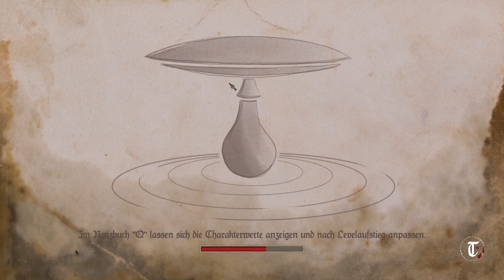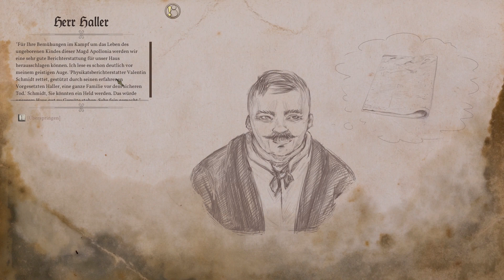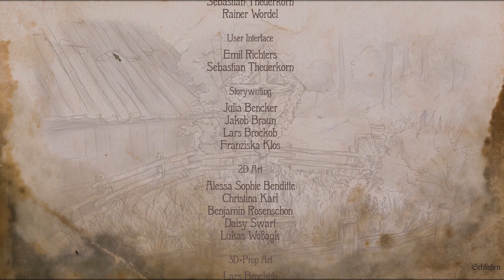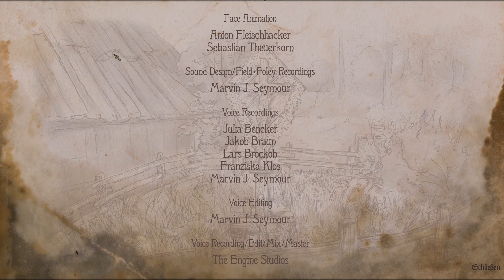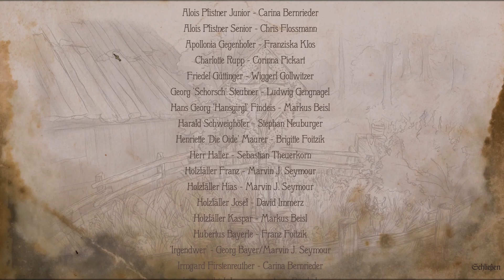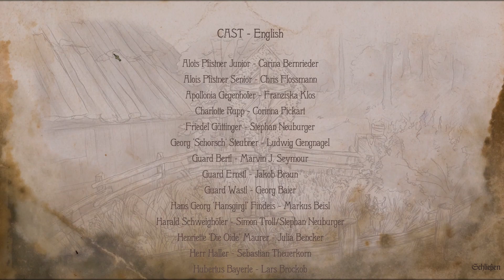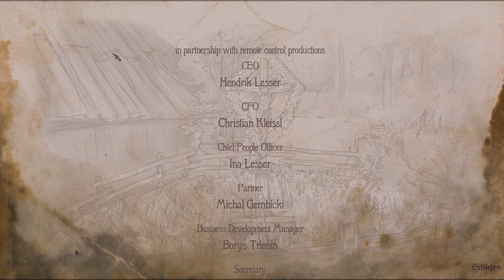A Bavarian Tale - Totgeschwiegen Let's Play Deutsch 18